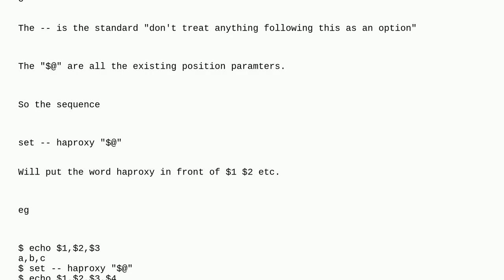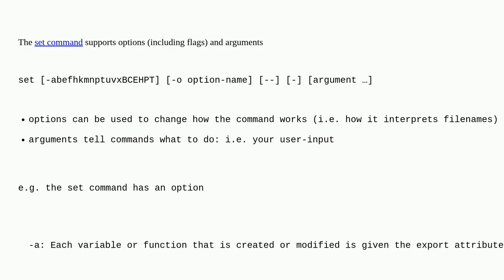Unix: What does "set --" do in this Dockerfile entrypoint?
What does "set --" do in this Dockerfile entrypoint?

A special thanks goes out to the community

  shell-script set